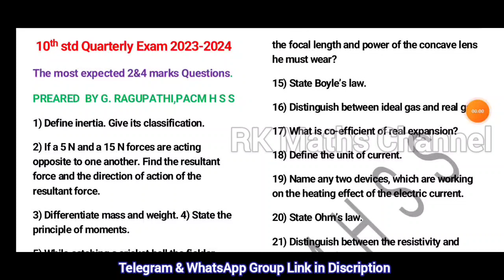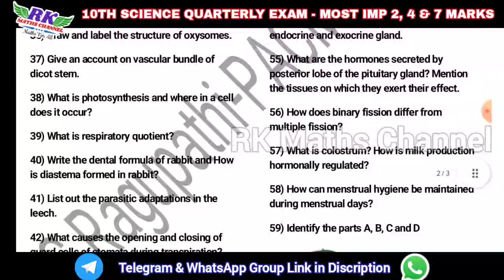TN 10th Science|Quarterly Exam 2023|MOST IMPORTANT 2, 4 & 7 MARKS QUESTIONS